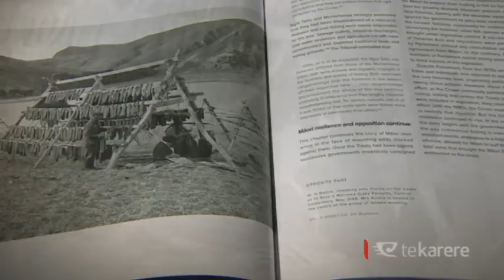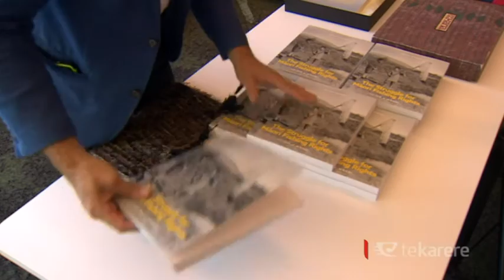The Struggle for Māori Fishing Rights - Te Ika a Māori launched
The author of a newly-released book ‘The Struggle for Māori Fishing Rights - Te Ika a Māori’ says the Government must read the book to stop them from making laws that erode Māori fishing rights. Brian Bargh warns that Māori will not lose control again of their hard fought fishing rights.